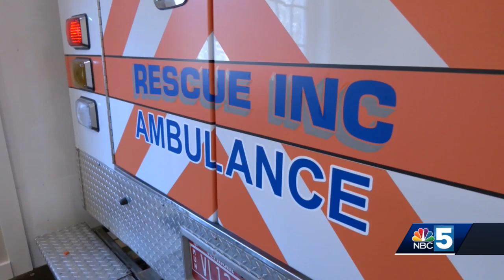New EMS academy to boost workforce